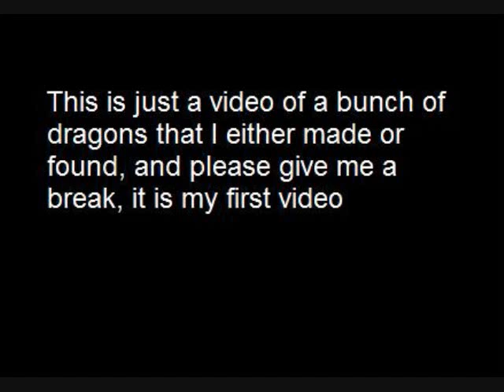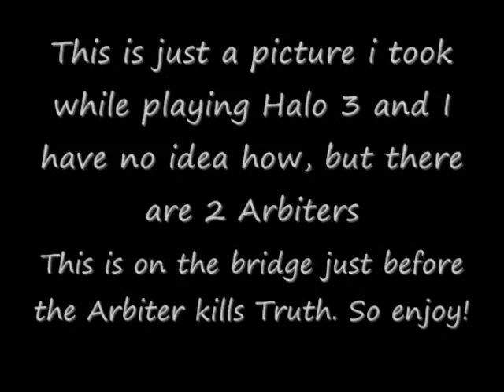Dragons and Halo 3 slideshow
just some stuff on dragons and Halo 3, also a really wierd glitch in Halo 3, also some of the pictures in it r made by me